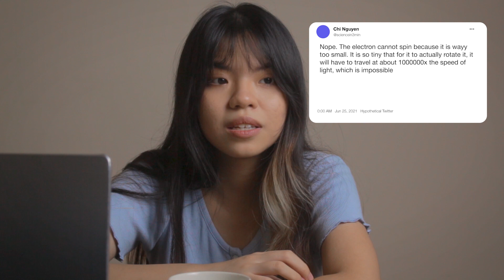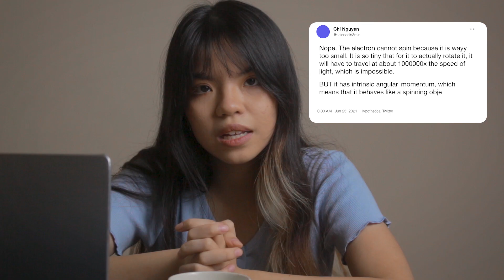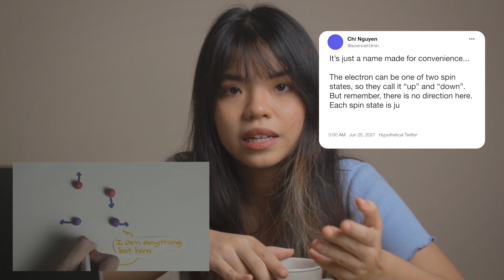Quantum Spin: What is actually "spinning"? | Breakthrough Junior Challenge 2021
This is me pretending to answer Twitter questions to explain to you: Quantum Spin.

Visit these videos to learn even more about quantum spin:

("What is Quantum Spin?" - The Science Asylum)
("Spin in Quantum Mechanics: What Is It and Why Are Electrons Spin 1/2? Physics Basics" - Parth G)
("What is Spin?" - Looking Glass Universe)
("Is Spin Angular Momentum afterall? ('What is Spin?' follow up)" - Looking Glass Universe)